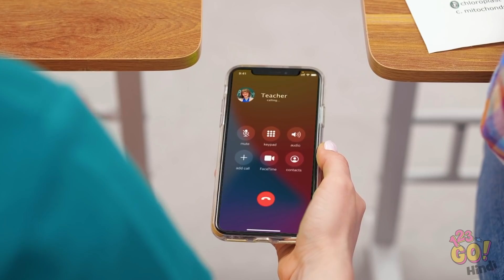दोस्तो के साथ मज़ेदार प्रैंकस ll असली ज़िन्दगी में बढ़िया और मज़ेदार प्रैंकस 123 GO! पर !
आप अपने दोस्तों के साथ क्या खेलने को तैयार है ? क्या तुमने उसके लिप्स पर लिपस्टिक लगा दी , एक नक़ली उँगली बनाओ , या एक चॉकलेट पूप ...? हमने आप के लिए आपके दोस्तों के साथ करने के लिए बहुत फनी प्रैंकस तैयार किए है!
आपने अभी तक सबसे अच्छा प्रैंक कौन सा किया है ? हमे कमैंट्स में बताइए !